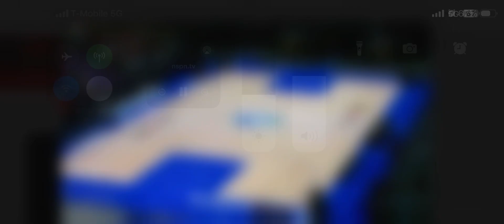2023-24 Frazee Vergas Fly Girls Dance team Jazz at MSHSL state tournament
“Sweet disposition” Frazee fly girls at the target center in Minneapolis, state tournament